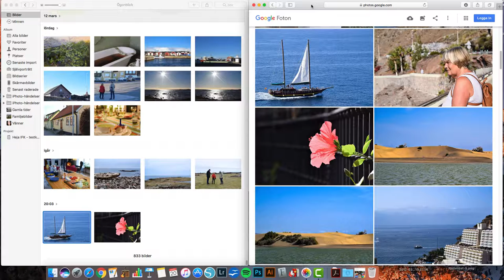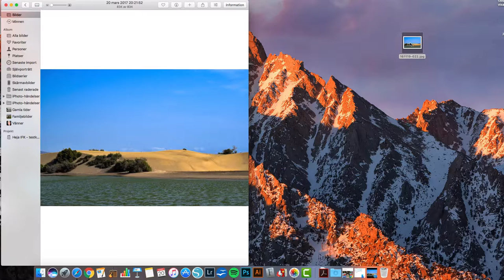Enstaka bilder från Safari till programmet Bilder - på en Mac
Om du vill hämta bilder en och en är det enkelt ifall du använder Safari som webbläsare.